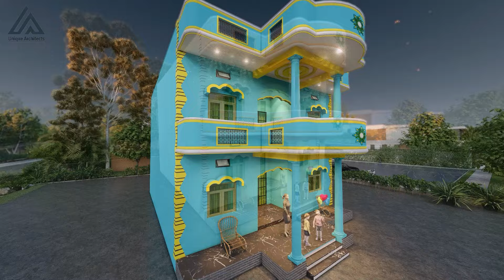30'X50' House Design IIसुंदर घर का डिज़ाइनII4बेडरूम वाले घर का डिज़ाइनIIआलीशान घर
30'X50' House Design IIसुंदर घर का डिज़ाइनII4बेडरूम वाले घर का डिज़ाइनIIआलीशान घर  @UniqueArchitects

Below the link Beautiful house Tour

Do comment please, what you like in this video?

i can provide you more helping videos.

this channel only for house design video, house building plan 2d and 3d plan
modern realistic home video.
building structure design
modern types house
all size home plan

building structure design
modern types house